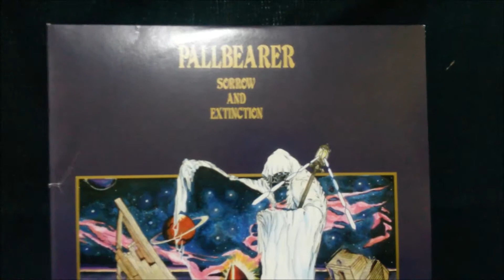Pallbearer - Foreigner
*Live video from my old school gear filmed with a cellphone*

Band; Pallbearer
Song; Foreigner
Album; Sorrow and Extinction
From; USA
Style; Doom Metal

Lyrics;
All along the dark and forbidden way
I can I can feel their eyes and see their arcane thrones
So between my steps I rest to gather up my strength
I must keep pushing onward
Under swirling moons and galaxies

In the presence of ancients, beckoning to me
And I fear to be their conduit and lose myself
In the shadow

Shifting path, that makes it hard to tread my way
Wastes my strength, takes my breath
For the purpose of erosion of my will to carry on
And steals the fire from my blood
Lost within the shade, I call out for a helping hand